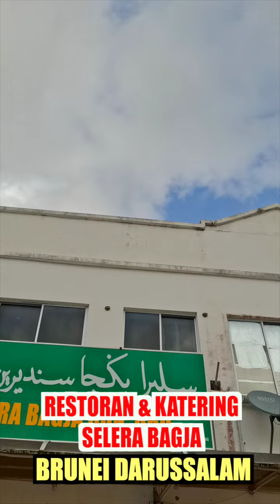Restoran Selera Bagja